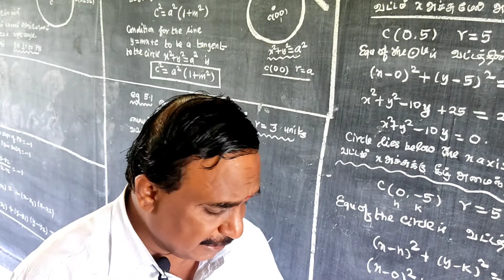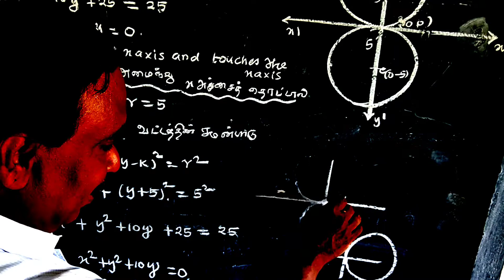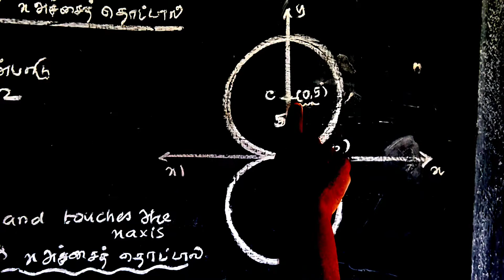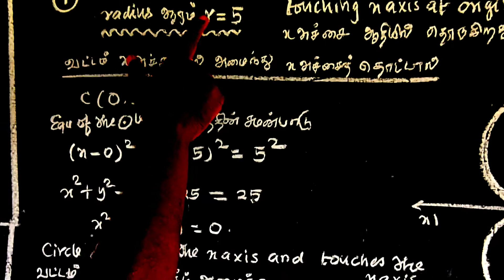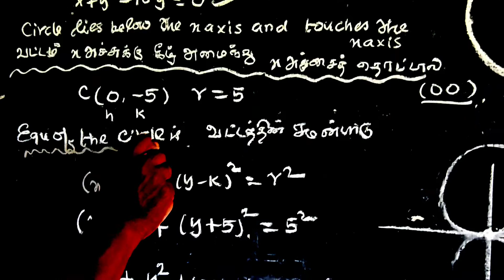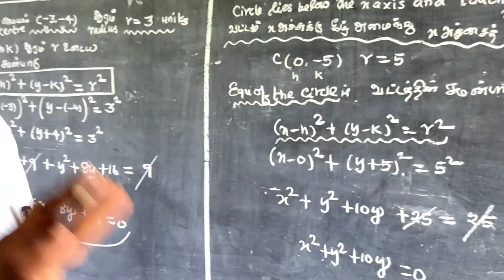CLASS 12 | CHAPTER - 5 | EXERCISE - 5.1 | Q.No: 1